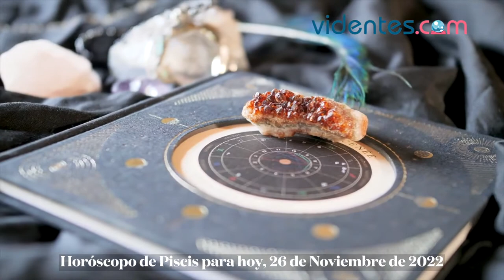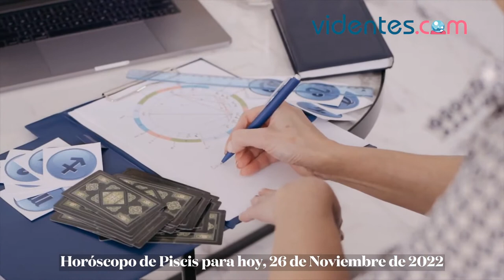HORÓSCOPO DIARIO 💖🌝💕 PISCIS ♓️ SÁBADO, 26 DE NOVIEMBRE DE 2022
Horóscopo de hoy, sábado 26 de Noviembre de 2022. El horóscopo para hoy: descubre tu futuro gracias a mi horóscopo diario para ti.